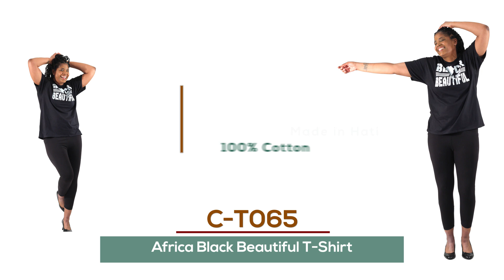Africa Black Beautiful T-Shirt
Hold your head high with this Africa Black Beautiful T-Shirt. This shirt has the words "Black is Beautiful" emblazoned down the center, with the "A" in "Black" replaced with a picture of the African continent. This shirt is comfortable and great for casual settings where you can proudly display your love for black beauty and Africa itself. Keep your confidence high with this "black is beautiful" t-shirt. C-T065